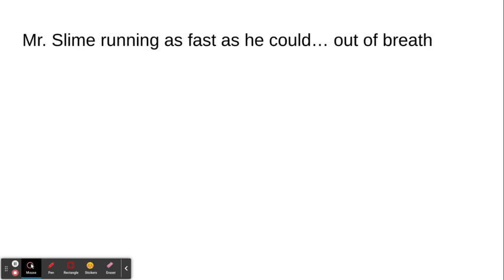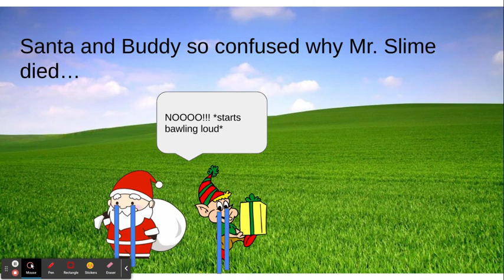Mr. Slime: Doomsday S.1 B.12 | Mr. Slime Official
Mr. Slime is in war, but doesn't quite make it. Or does he?